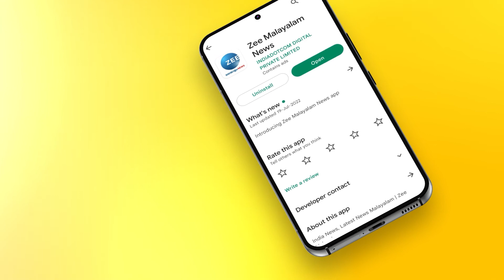House of The Dragon Season 1 Malayalam Review | ഡാൻസ് ഓഫ് ദി ഡ്രാഗൺസ് തുടങ്ങി മക്കളേ..!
ഡാൻസ് ഓഫ് ദി ഡ്രാഗൺസ് തുടങ്ങി മക്കളേ..!